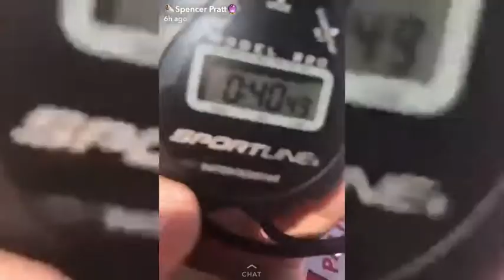Sir Tom Stoppard & Sir James Dyson meet Queen at reception in May - Daily Mail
Tom Stoppard marked his milestone with a crowd of 500 A-listers at the Physic Garden in Chelsea as everyone from Michael Gambon to Jude Law flocked to see in the playwright's ninth decade. A very slim looking Nigella Lawson, 57, was among the guests at the glitzy affair wearing a monochrome outfit completed with a pair of trendy white trainers. Jude Law also made an appearance at the event, arriving arm-in-arm with blonde girlfriend Philippa Coan who towered over the star. Stoppard held his birthday do in the sunshine over the weekend, but he did not turn 80 until Monday. Left, Nigella Lawson, centre, Jude Law and Philippa Coan, right, Jemima Goldsmith. Inset left, Jerry Hall and Rupert Murdoch, and inset right, Tom Stoppard.